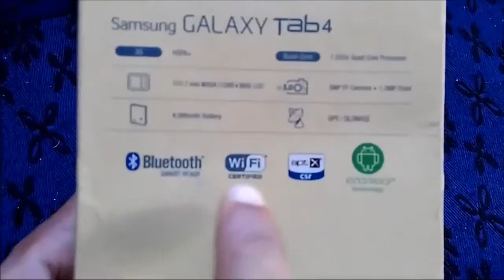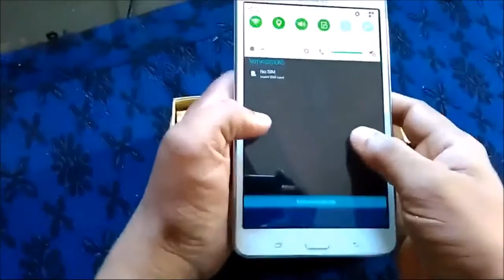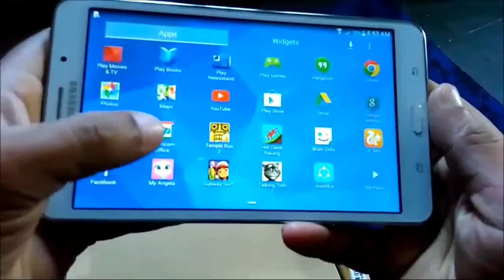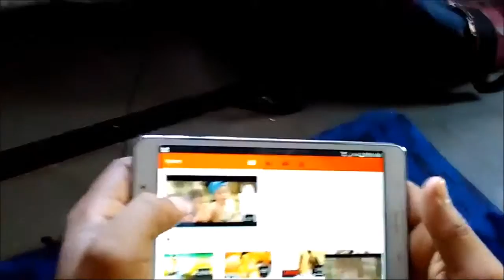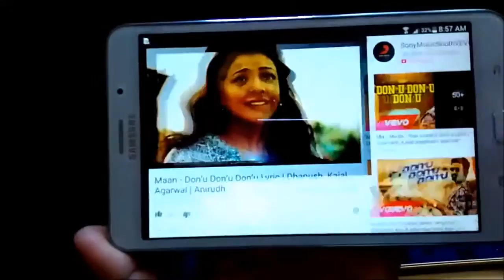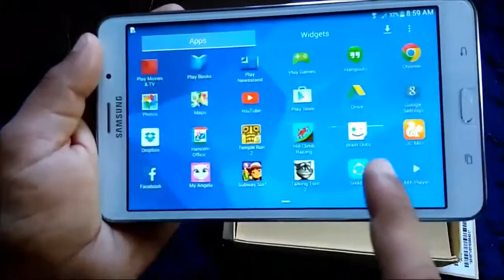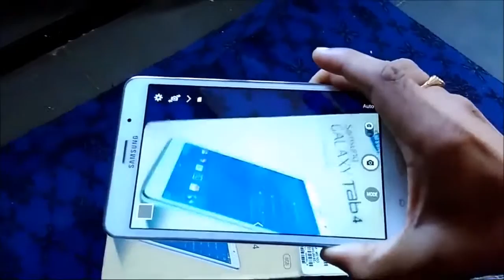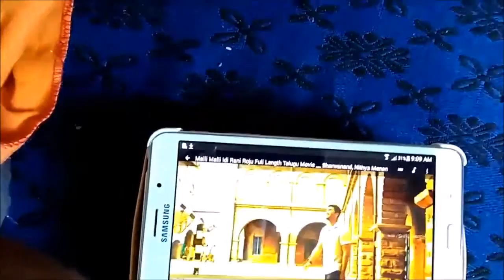Samsung Galaxy T231 Tab 4 Unboxing And Review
Samsung Galaxy Tab 4  comes with a 7-inch (800 x 1280 resolution) display, quad-core SoC, running at 1.2GHz and 1.5GB of RAM. Other features include Andorid 4.4 KitKat, 8GB internal storage, microSD slot, 3-megapixels back camera and 1.3-megapixels front shooter.